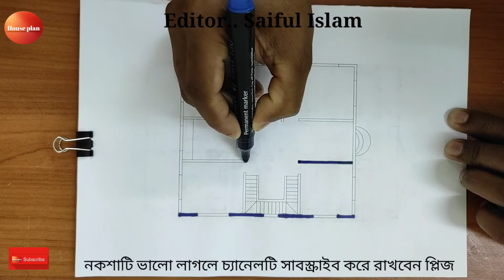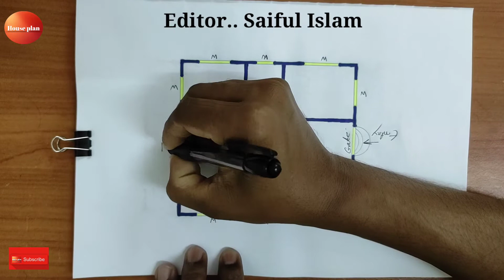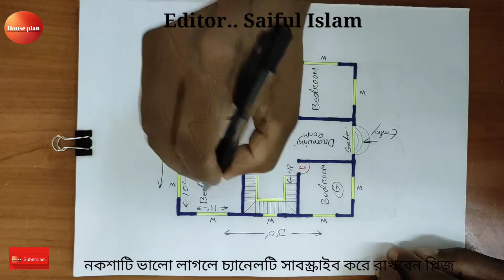অল্প জায়গায় বিল্ডিং || ফাউন্ডেশন বিল্ডিং নকশা || ৩০×৩০ ডিজাইন || ৯০০স্কয়ার ফিট বিল্ডিং প্ল্যান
অল্প জায়গায় অনেক সুন্দর একটি ফাউন্ডেশন বিল্ডিং নকশা ৩০×৩০=৯০০স্কয়ার ফিট বিল্ডিং প্ল্যান

আশা করি আজকের নকশাটি আপনাদের পছন্দ হবেল নকশা টি ভাল লাগলে লাইক দিয়ে শেয়ার করতে ভুলবেন না আর আপনি এই চ্যানেল নতুন দর্শক হলে অবশ্যই চ্যানেলটি সাবস্ক্রাইব করে রাখবেন পরবর্তী নতুন নতুন নকশা পাওয়ার জন্য